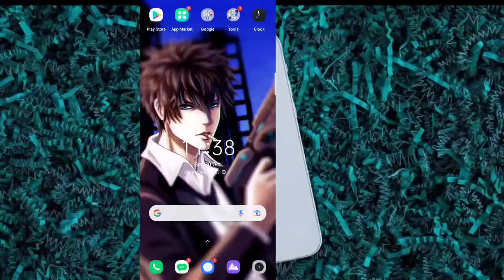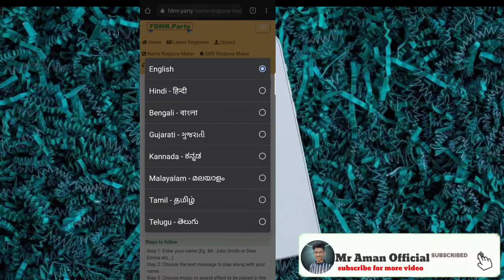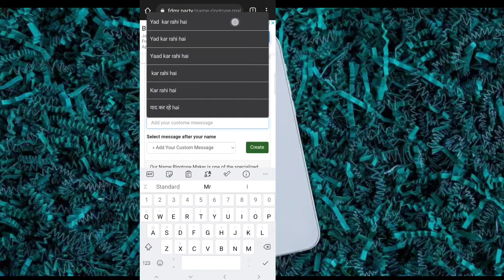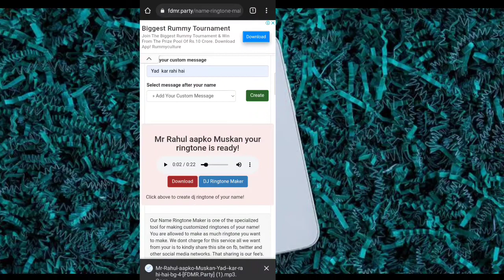Mr Rahul Love Muskan please pick up The phone | Name ringtone | Mr Aman Official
Discription

Mr Rakibul love Rubel Please Pickup The Phone
Fahim Bhai Please Pickup The Phone
Mr Sahabul Please Pickup The Phone
Asharul Bhai Please Pickup The Phone
Mr Rizwan Love Tabassum Please Pickup The Phone  Rizwan Name Ringtone
Mr Arman love Sabreen Please Pickup The Phone
Arman Bhai Aapka phone Baj Raha Hai Phone Uthae
Mas Aapke Ghar Se call Aaya hai please pick up the call
I Love You Sukun Please Pickup The Phone
Mr Sukun Please Pickup The Phone
Mr Faisal 💞 Sana Please Pickup The Phone Sana Name Ringtone
Emon love Nusrat Please Pickup The Phone
Mr Rahim love Rukhsar Please Pickup The Phone, Rukhsar name ringtone,nepali ringtone
babu please pickup the phone
mr shahid please pickup the phone
mr babu please pickup the phone
mr sabir please pickup the phone
alam naam hai ringtone
rahul ringtone
arif ringtone
please pickup the phone
nandini ringtone
sagar ringtone
shahid please pickup the phone
mr salim please pickup the phone
sanju ringtone
mr rashid please pickup the phone
mr rahul please pickup the phone
I love u tone
Mr Sohel please pickup the phone
Name tone
Pickup the phone
Sahil Alam
Salman please pickup the phone
Sameer please pickup the phone
Suraj pickup the phone
आई लव यू रिंगटोन
Bhai ringtone
Haider
Jaan

Tags🏷 :

Rahul ringtone
Deepak ringtone
Phone ringtone
Ravi ringtone
Sameer ringtone
Ajay ringtone
Akash ringtone
Jaan ringtone
My jaan ringtone
Ringtone jaan
बहन भाई रिंगटोन
बहन रिंगटोन
रिंगटोन Love
लव रिंगटोन
रिंगटोन
Ringtone
Arshad ringtone
Mr Arman please pickup the phone
Phone ringtone
Rahat

                         • Special Tags •